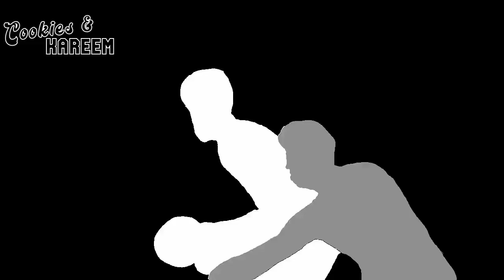Khris Middleton Highlights | Bucks vs. Heat | 16th Apr 2023